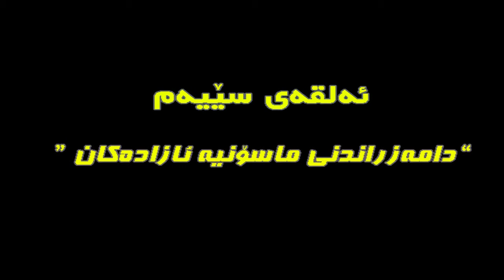SARDAMI DAJJAL ALQAY 3 DAMAZRANDNY MASONYA AZADAKAN